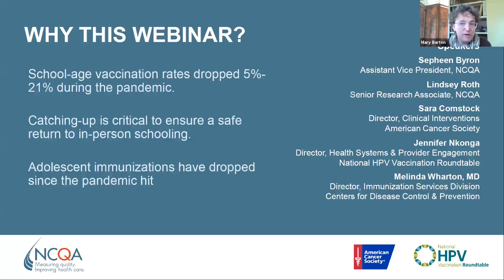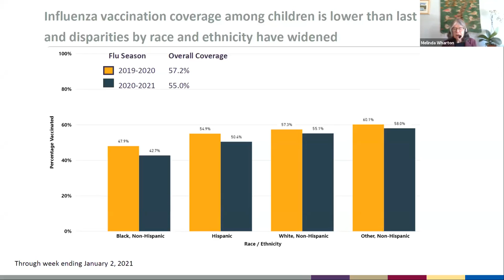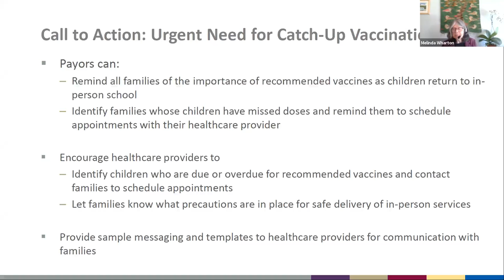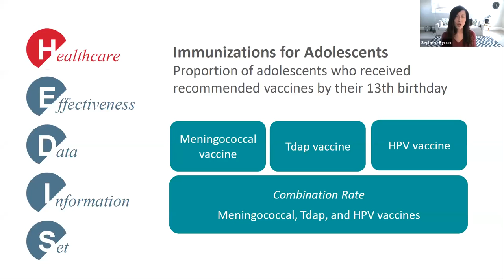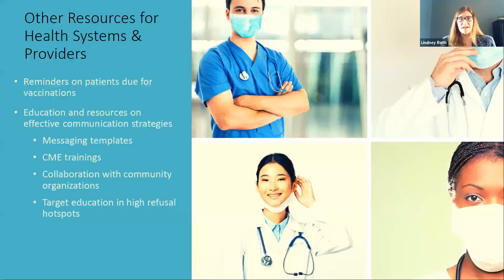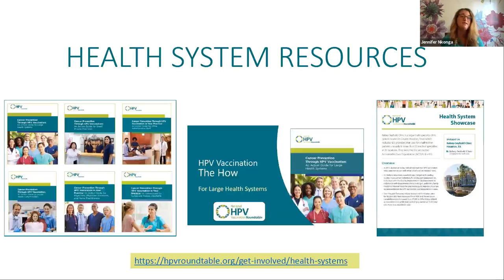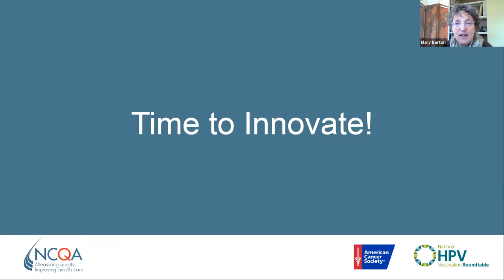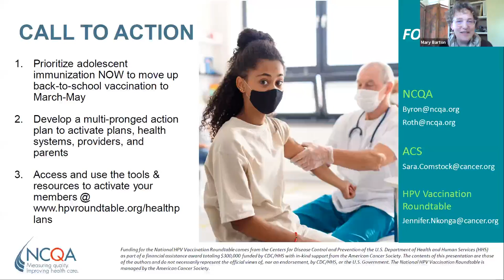A Safe Return to In Person Schooling An Urgent Call to Action for Health Plans to Close the Adoles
As of February 14th, overall Vaccines for Children (VFC) provider orders (other than flu) are down by almost 10.9 million doses with MMR/MMRV down by 1.4 million doses.

Overall adolescent vaccination orders are down 17-22% due to the pandemic impacts in 2020. It is crucial that we ramp up adolescent vaccination earlier than usual in 2021 to catch up and ensure a safe return to in-person schooling.

On International HPV Awareness Day (March 4), we discussed the urgent need to vaccinate school-age children, especially adolescents, for a safe return to in-person school.

Slides from the webinar are available here.